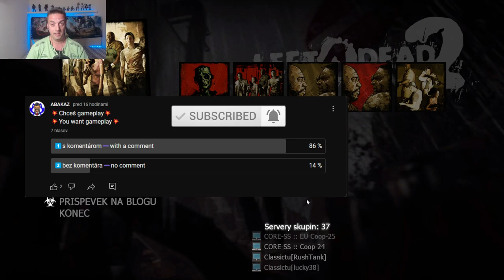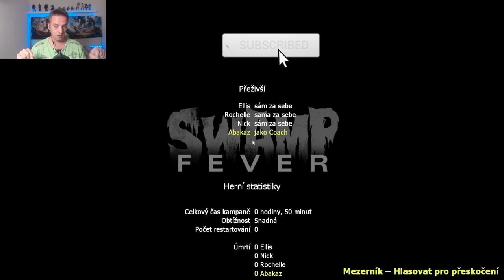Stratil Som Sa V Bažine Swamp Fever Left 4 Dead 2:Abakaz Zombie gameplay